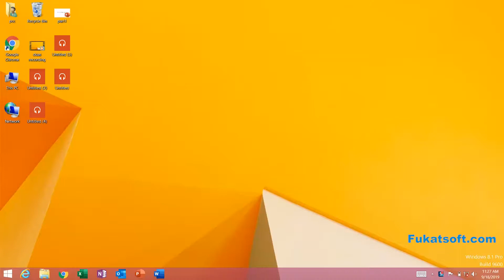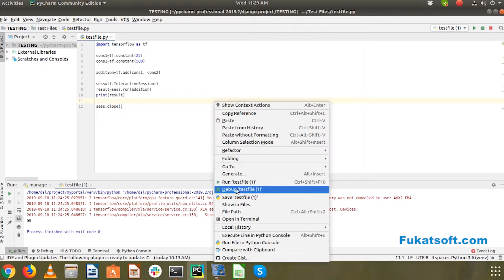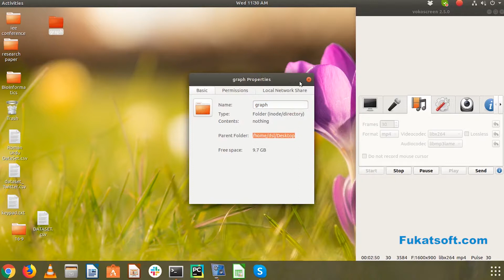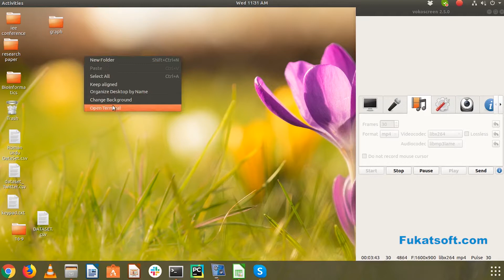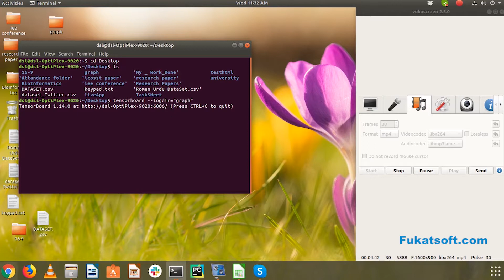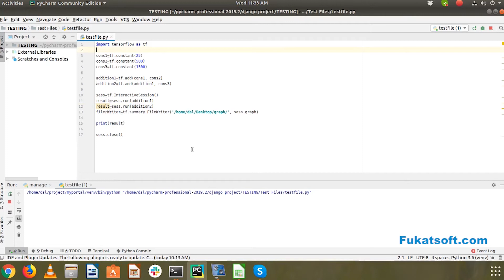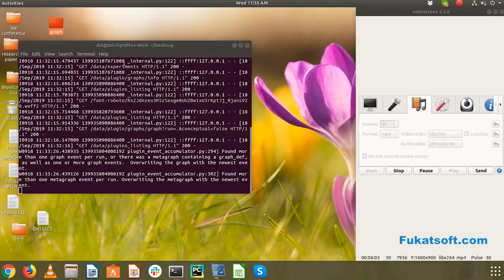Building Computational Graphs in Tensor flow (02) || Python Programming || Urdu || Hindi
Python Programming tutorial Urdu and Hindi. In this lessons you can learn Building Computational Graphs in Tensor flow and why we use it and whats its benefits.
Python for Beginners tutorials by Muhammad Azeem